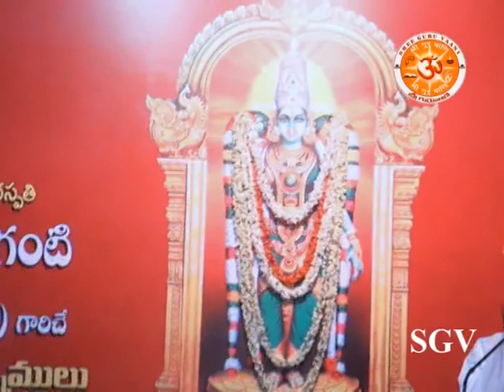5 MEENAKSHI Title 01 011